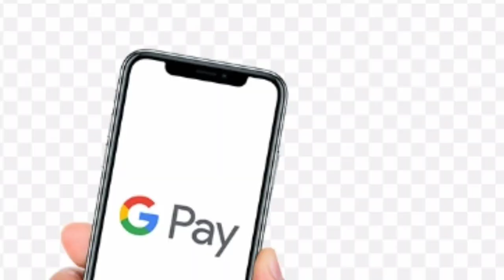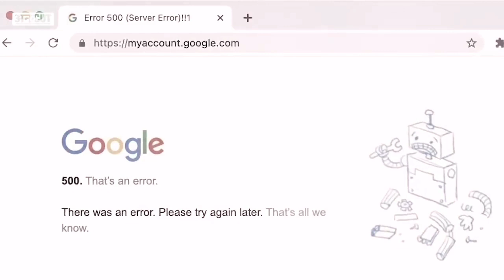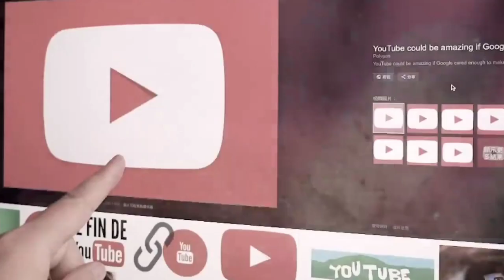Google ছাড়া একটা দিন আপনার কেমন কাটবে? গুগোল এর বিকল্প কি আছে। How to spend without Google one day।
Hello viewers in this video I discussed about Google. In this video I discussed step by step without Google how  you spend one day. And the Aadhar option of Google.

বন্ধুরা এই ভিডিওতে আমি আলোচনা করেছি যে গুগল ছাড়া একটা দিন আপনার কেমন কাটবে। সারা বিশ্বের বৃহত্তম সার্চ ইঞ্জিন গুগল। এছাড়াও এই ভিডিওতে গুগোল এর বিকল্প হিসেবে কি ব্যবহার করা যেতে পারে তা আলোচনা করেছি। এছাড়াও ইউটিউব, জিমেইল, গুগোল পে, গুগল ম্যাপ এই প্রতিক্ষেত্রে বিকল্প হিসেবে কি ব্যবহার করা যেতে পারে তা আলোচনা করাা হয়েছে।
গুগোল যদি একদিন বন্ধ থাকে তাহলে আপনাকে যে যে অসুবিধা ভোগ করতে হবে সে বিষয়ে আলোকপাত করা হয়েছে।

Hallo friends I am Bijoy and you are watching my channel 'ORION DIGITAL' . Here you can see about technology related video and any Android tips.